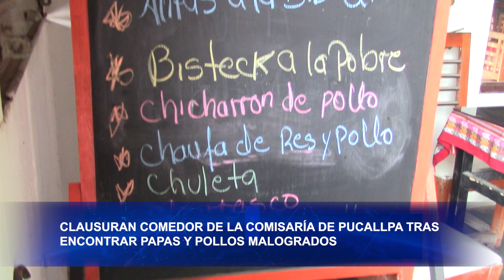CLAUSURAN COMEDOR DE LA COMISARÍA DE PUCALLPA TRAS ENCONTRAR PAPAS Y POLLOS MALOGRADOS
EL COMEDOR DE LA COMISARÍA DE PUCALLPA TAMBIÉM FUE CLAUSURADO AL CORROBORARSE LA PRESENCIA DE ALIMENTOS MALOGRADOS. EN ESTE COMEDOR SE ALIMENTABAN CERCA DE QUINIENTOS POLICÍAS, QUIENES SE LLEVARON UNA TREMENDA SORPRESA AL VER QUE EL LOCAL ERA CERRADO HASTA NUEVO AVISO